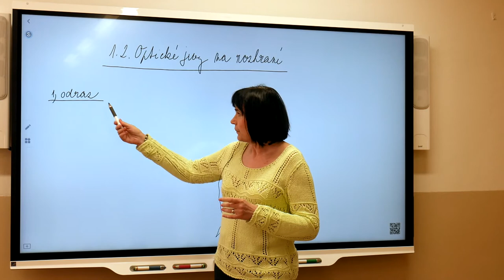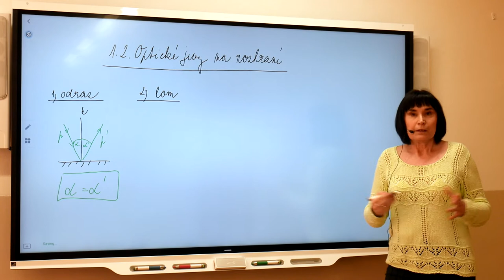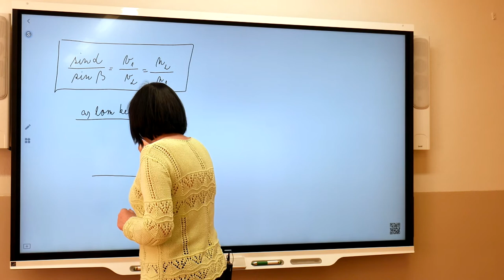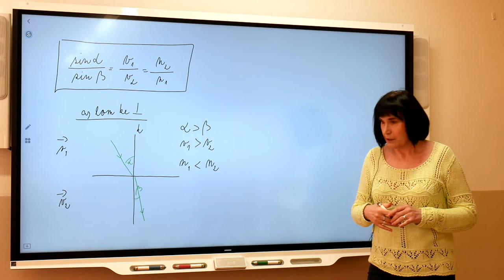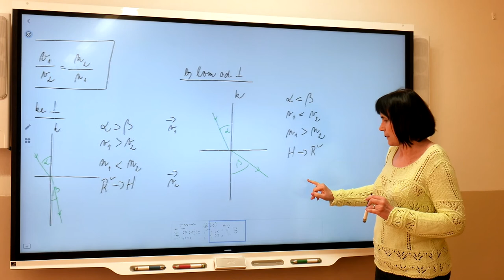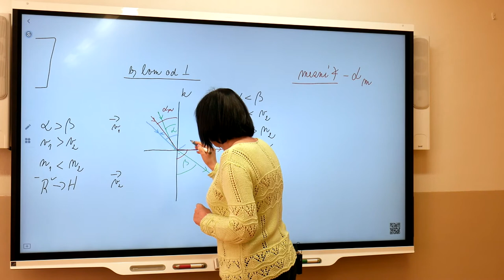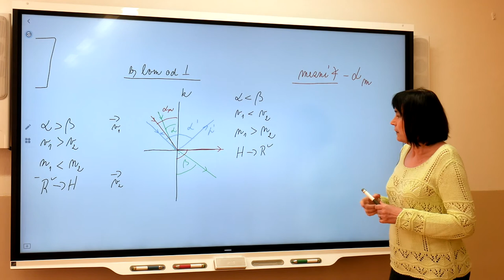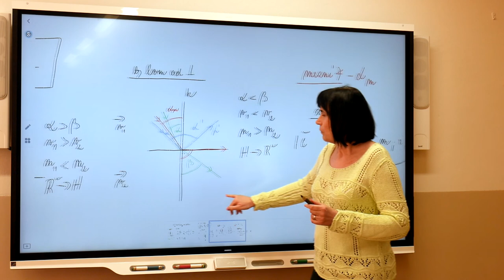Fy2 - Marešová - Optické jevy